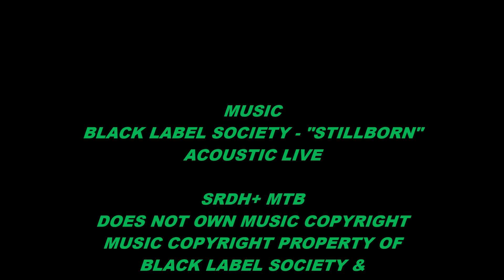SUGAR MAMA / M.T.B. TRAIL PREVIEW / CHESTY POV / 2019 @ Sugarloaf Bike Park. / A 2020 M.T.B. Edit.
A Full Trail Preview Of SUGAR MAMA The Beginner Trail @ Sugarloaf Bike Park , N.B. 2019. A 2020 Mountain Biking Edit.